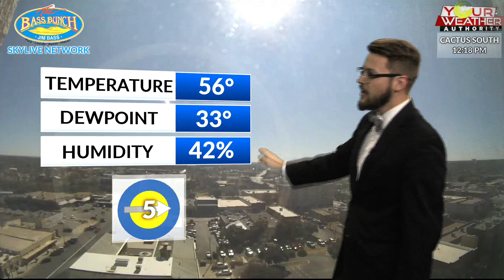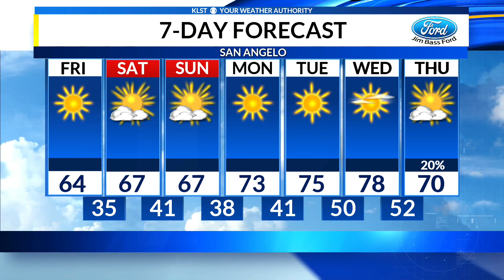Fri 11.15 Weather Noon hit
Its Friday, Friday, Gotta get down on friday.